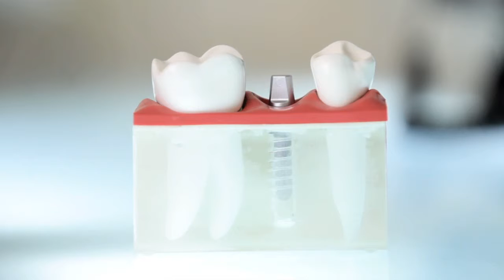Dental Implants Guildford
Specialist Dental. Dentist Guildford. Treatments include: Implants, Sedation, Cosmetic Dentistry, Orthodontics, Teeth Whitening, Hygienist.
25-27 Chertsey St, Guildford, Surrey GU1 4HD
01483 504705